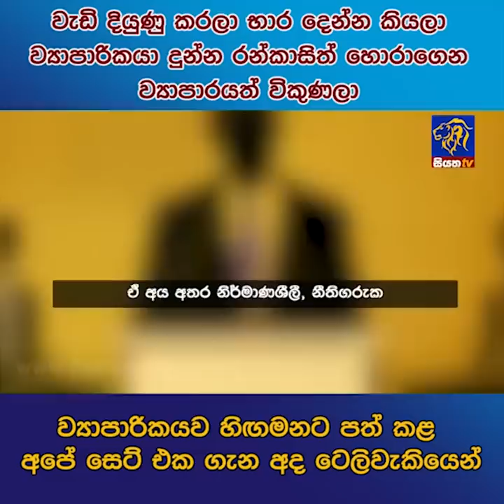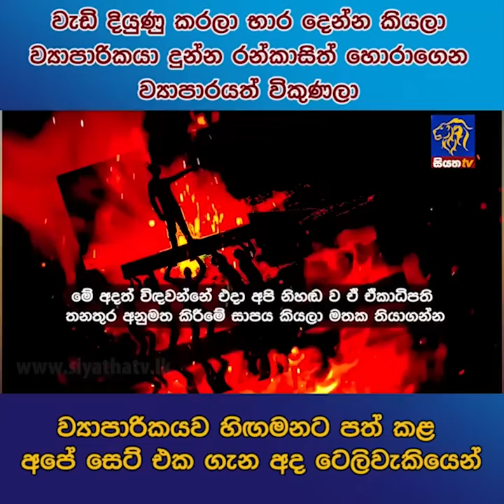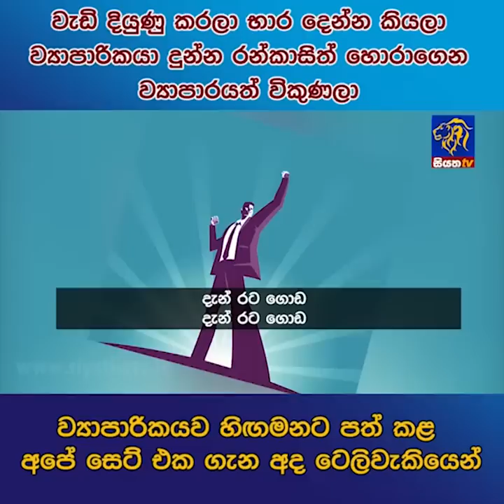වැඩි දියුණු කරලා භාර දෙන්න කියලා ව්‍යාපාරීකයා දුන්න රන්කාසිත් හොරාගෙන ව්‍යාපාරයත්විකුණලාSiyatha News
වැඩි දියුණු කරලා භාර දෙන්න කියලා ව්‍යාපාරීකයා දුන්න රන්කාසිත් හොරාගෙන ව්‍යාපාරයත් විකුණලා